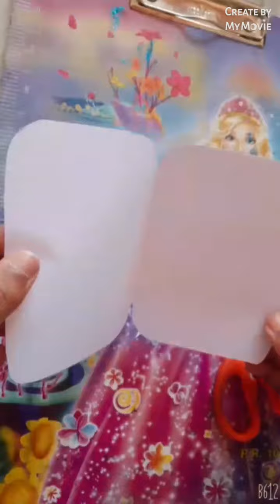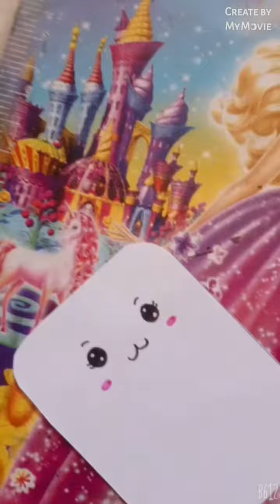How to make mini printer machin at home/ Diy paper printer ||Paper crafts ideas